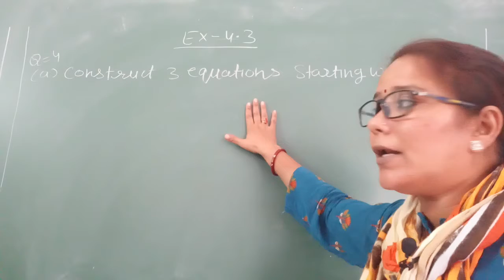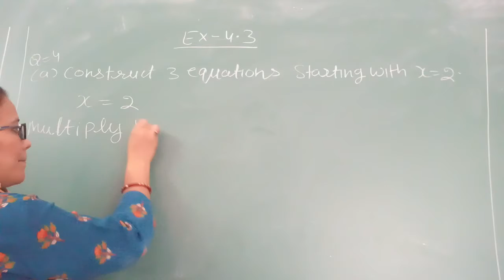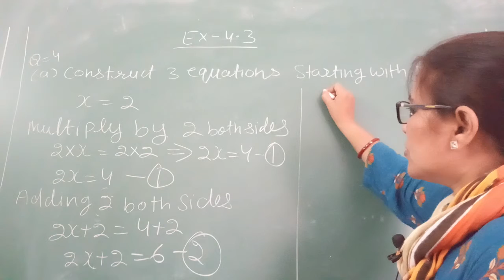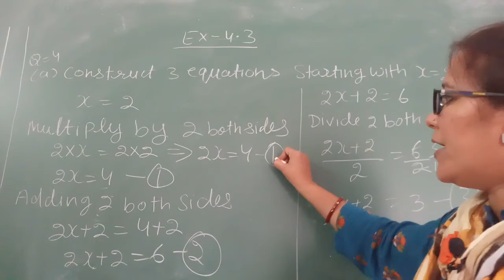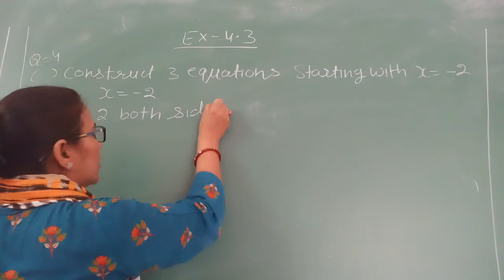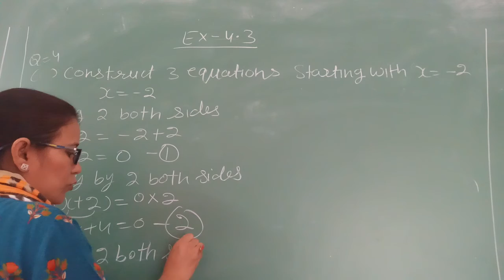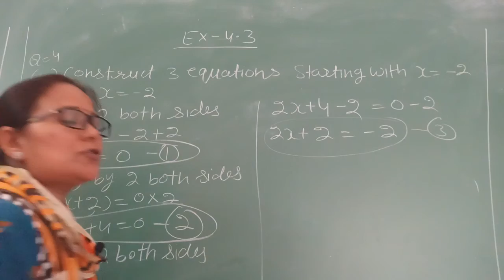MATHS EX 4.3 Q 4